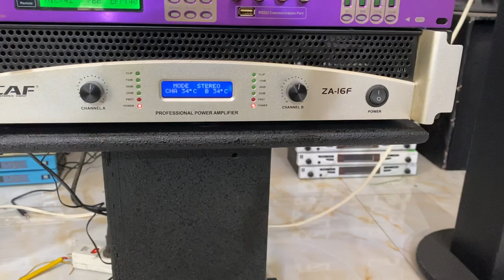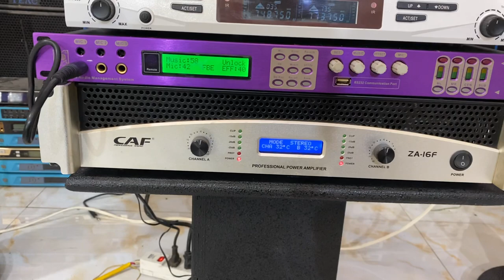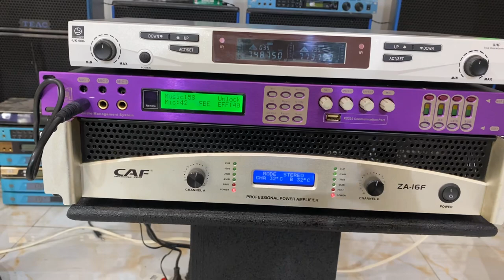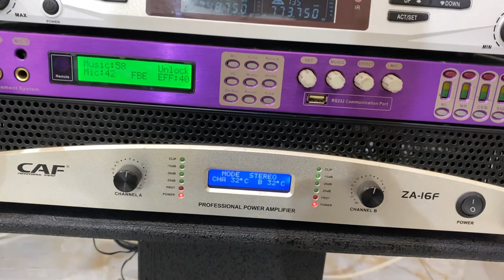Nghe thử đôi loa CAF và cục đẩy CAF đồng bộ này đi các bác-loa CAF CC10 đẩy ZA18 hàng víp-0969800985